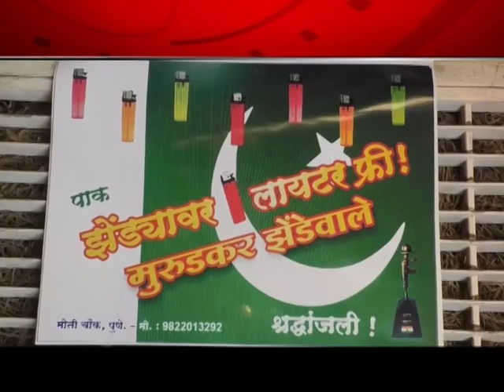पुणे -व्यापारी तर्फे शहीद जवानांना अनोखी श्रद्धांजली